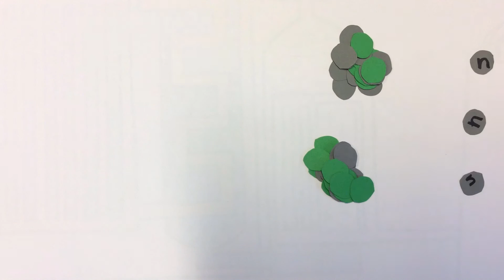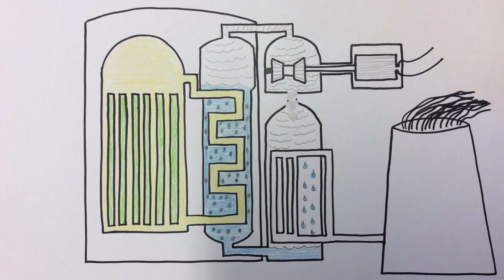Hvordan fungere en kernereaktor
Her beskriver jeg hvordan en kernereaktor fungere og hvordan kredsløbet cirkulerer rundt derinde